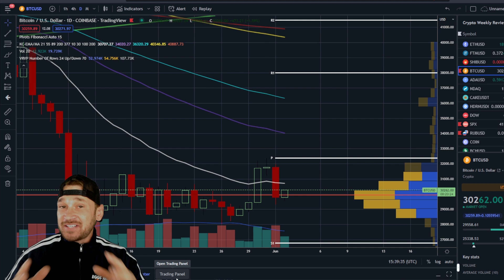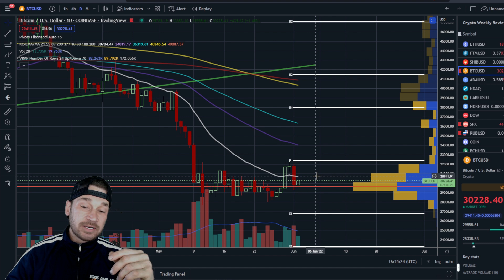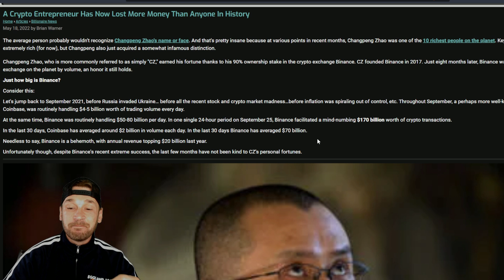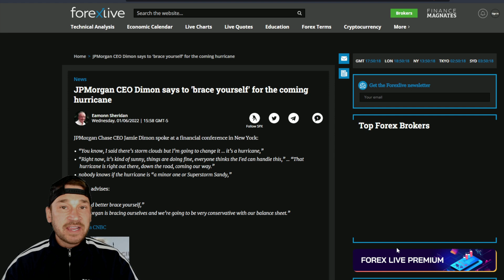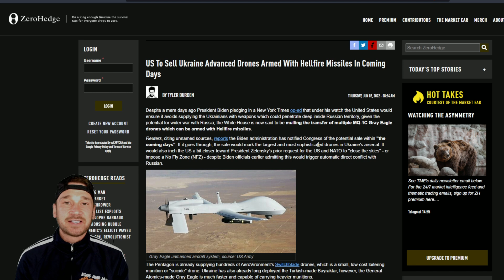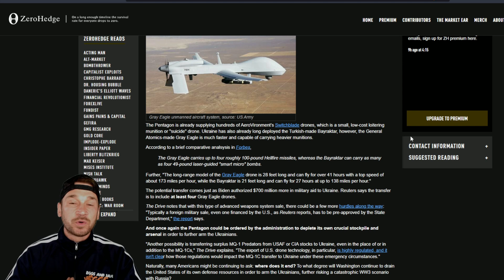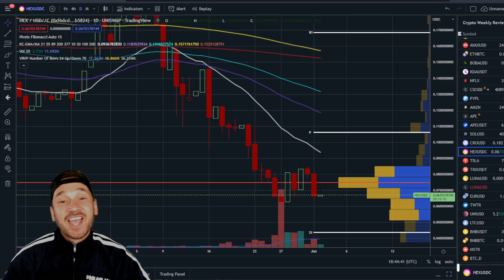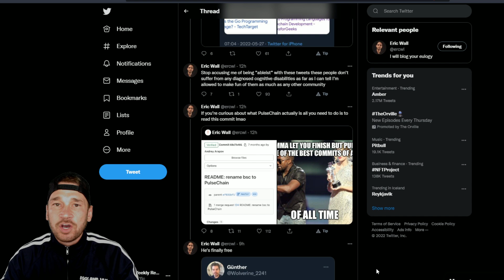Charts, News, Trolls, Dont BUy Crypto now, Pulsechain Devs Exposed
Be a part of the Wolf Pack, the latest and newest cryptocurrency community. Let's get REEch together, let's pass our time with crypto-tainment and strategies.

Don't donate times are hard, this is basically going to my brother who helped me with the watch face. we are also building something else too! stay tuned. btw I made him promise to stake hex for a year if you donate hex.